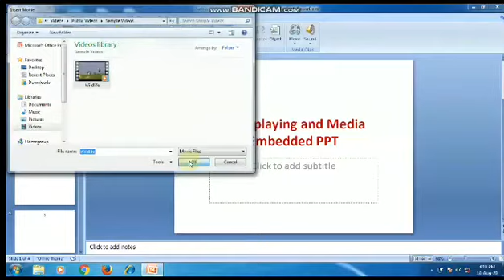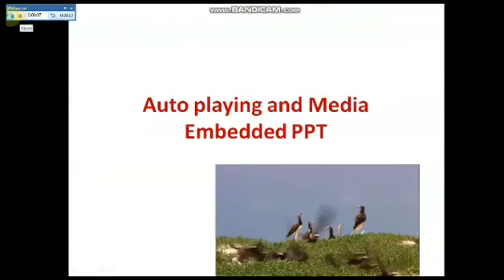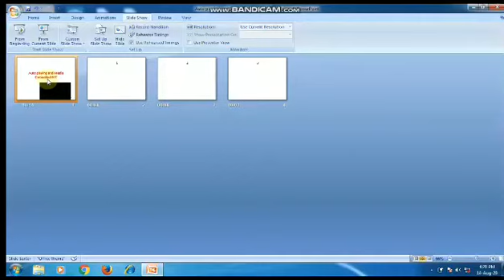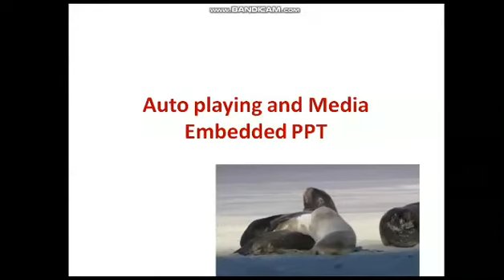Autoplaying a media embedded in PPT